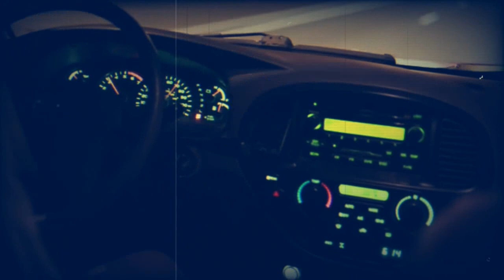SARFAROSH DANNY-EP1308-Attempting to double cross the headmaster